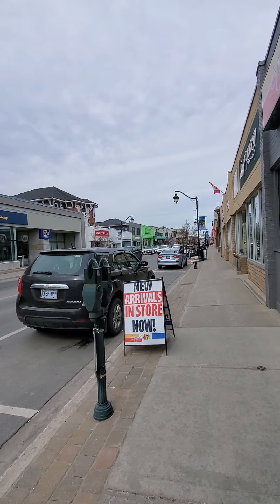Get DAGR heading over to LCS to grab some toploaders and soft sleeves on April 6th 2021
April 6th 2021 3:42 pm